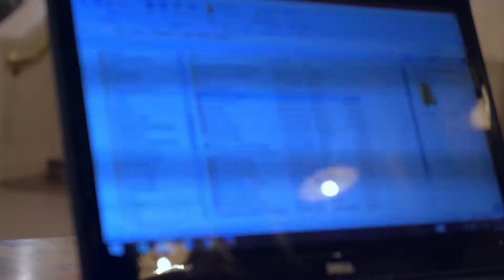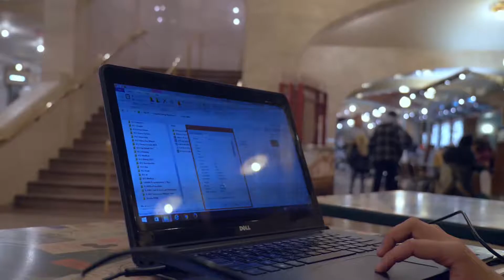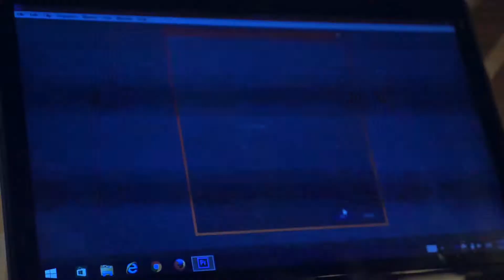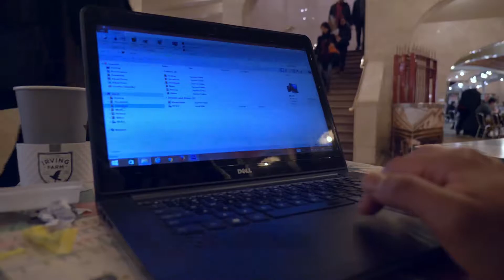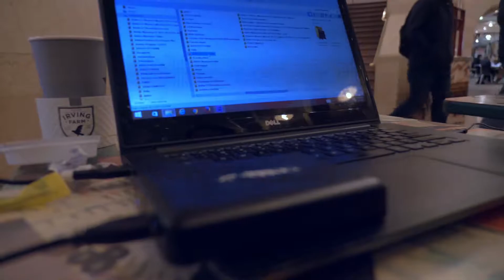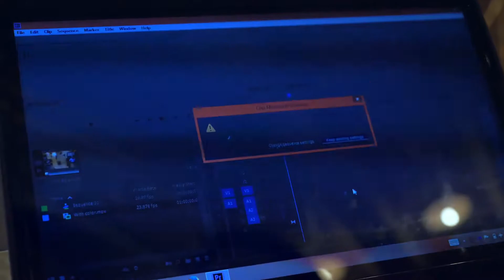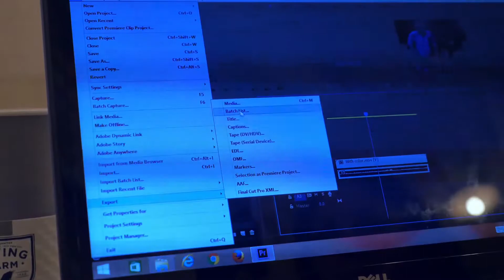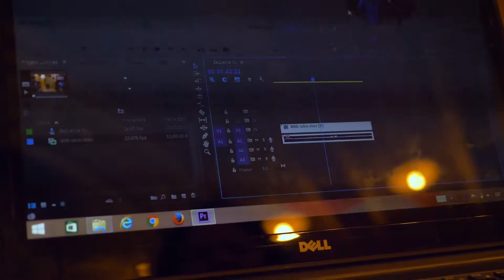29.97 Frames per second. (EDITING WITH ROSALIA REYES)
Este video lo grabe para mostrar que aveces en algunos studios necesitan el video que sea ha 29.97 frames per second. El problema era que el video estaba en 24 frames per second pero se necistaba tranformarlo en 29.97 frames per second. Este video lo grabe con gh5 y le di color con el software davinci resolve 14. Despues lo edite con premiere pro.